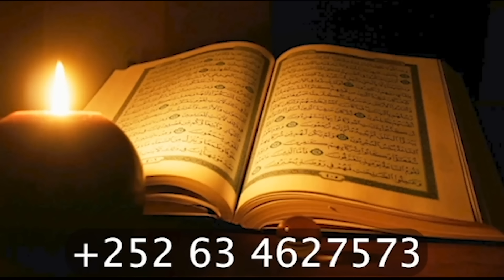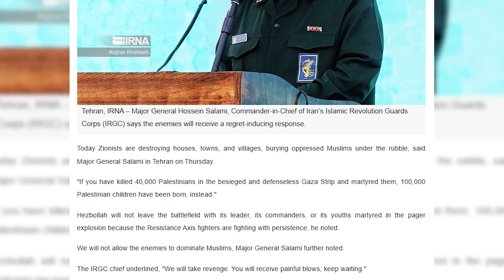DEG DEG ISR oo ku dhawaatay Dilka Cali Larajaani & IRAN oo Hub Halis badan ku wareejisay XISBIGA